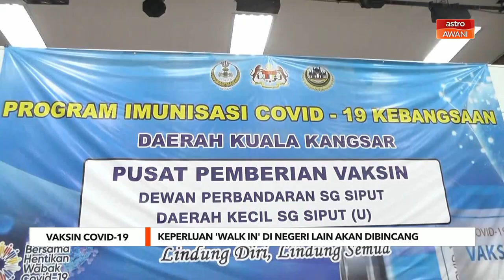VaksinCOVID-19 | JKJAV akan bincang keperluan 'walk-in' di negeri-negeri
Jawatankuasa Khas Jaminan Akses Bekalan Vaksin COVID-19 (JKJAV) akan berbimcang mengenai keperluan untuk melaksanakan inisiatif secara 'walk in' di negeri-negeri lain, seperti di Selangor dan Kuala Lumpur.